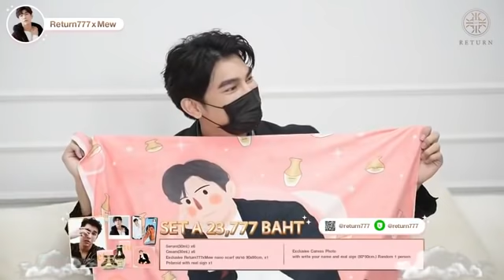LIVE - มิว ศุภศิษฏ์ Return777 x Mew Suppasit (28.08.2021)